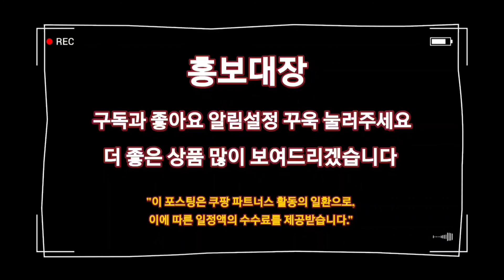(캔) 탄산음료를 찾으시나요? Best상품 추천드립니다 👈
1위
칠성사이다
5.0 (115,625)

2위
펩시 콜라
5.0 (42,588)

3위
웰치스 포도맛
5.0 (30,616)

4위
맥콜
5.0 (24,083)

5위
밀키스 탄산음료
5.0 (11,356)